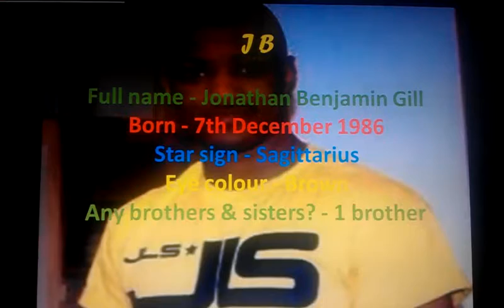JLS info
Just to show you a bit about JLS as i love them so much! x